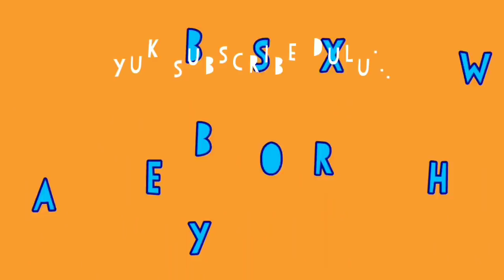Bayi Lucu Main sama Anak Ayam Bikin Gemes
Rexangga Risanggeni alias Baby Rex si bayi lucu main sama anak ayam. Luxu banget, awalnya takut dan geli, lama kelamaan Rex berani dan ketawa main anak ayam. Hihihi...